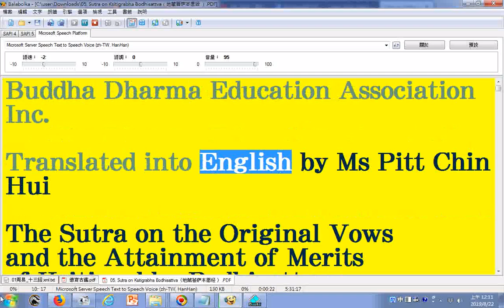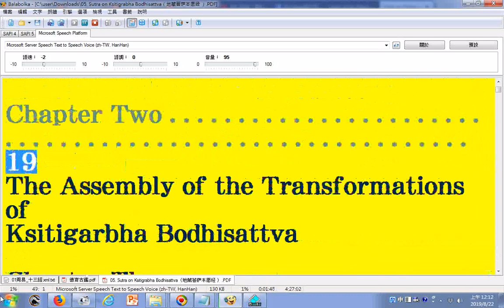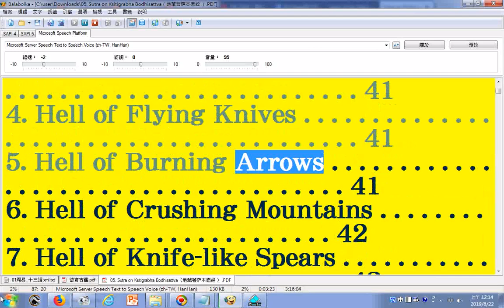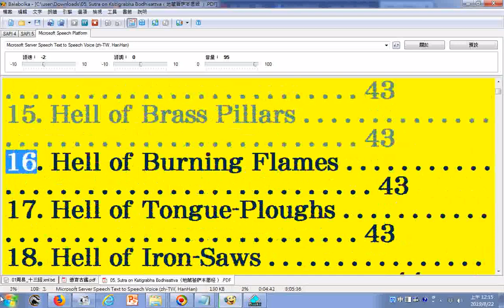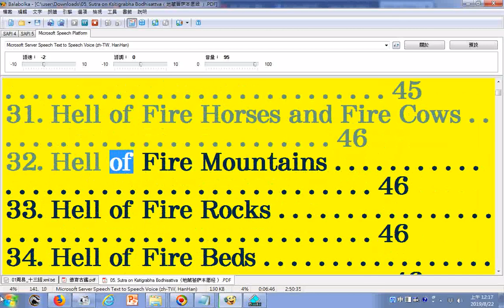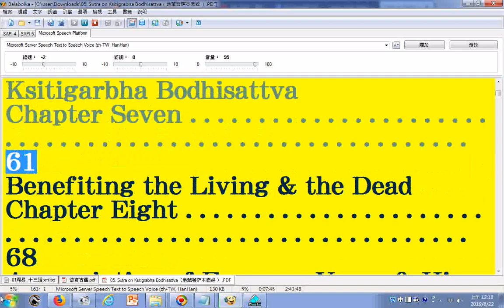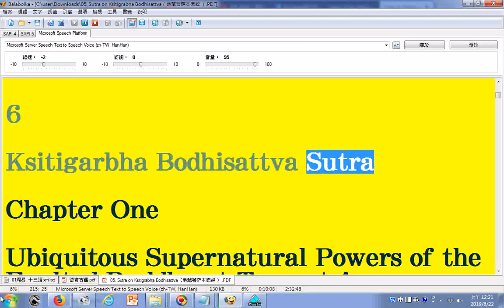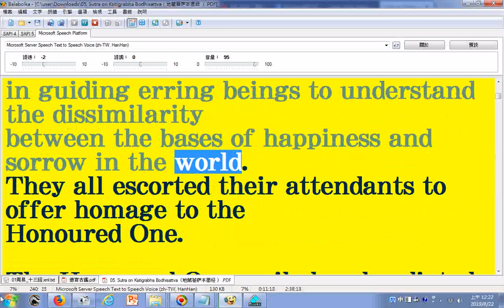朗讀地藏菩薩本願經英譯版01 使用電腦報讀程式Balabolka逐字唸，另有法華經英文版朗讀，在含梵文羅馬轉寫字、有符號字母無法顯示及及英文有斷字的地方讀音有誤請見諒